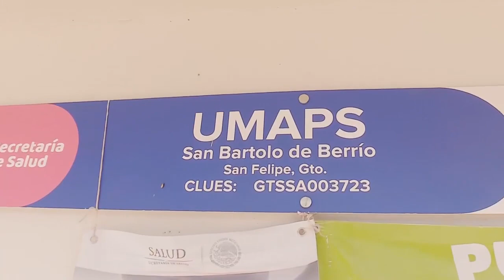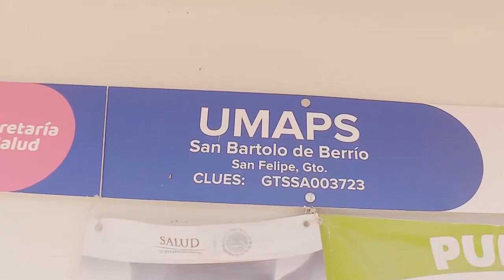el Sistema de Salud Guanajuato, emitió resultados de la encuesta Nacional de Salud y Nutrición 2021.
Con motivo del Día Mundial de la Nutrición que se conmemora el 28 de mayo, el Sistema de Salud Guanajuato, compartió datos de la encuesta Nacional de Salud y Nutrición 2021 sobre COVID – 19